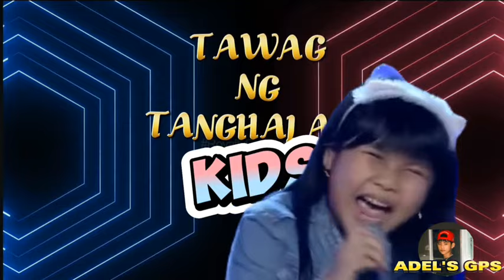TNTKIDS RESBAK | RONIELLA | TAWAG NG TANGHALAN SHOWTIME april 15 2024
Adel's gps